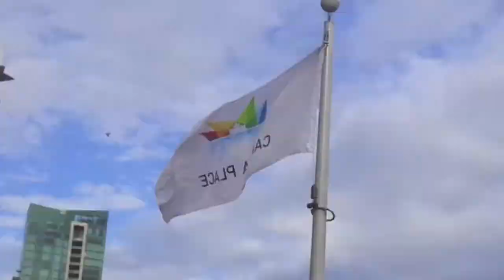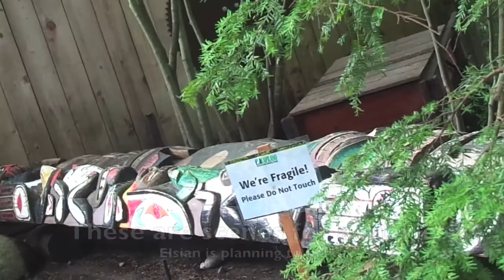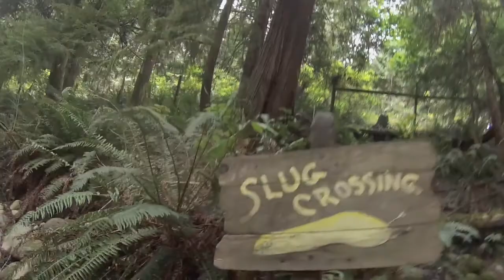Capilano Suspension Bridge (Part 1) - Vancouver Vlog [9/1/14]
Wecantify's last trip of the summer.